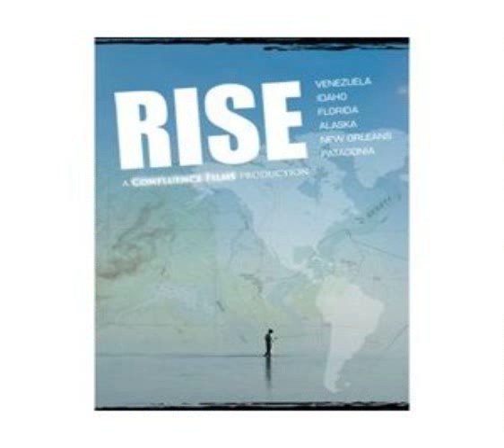rise movie figure skating dvd